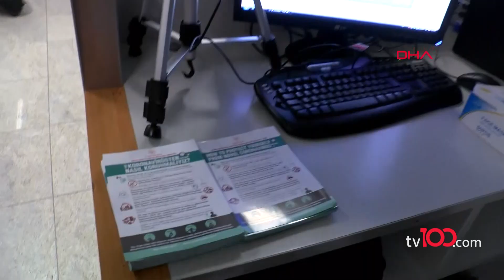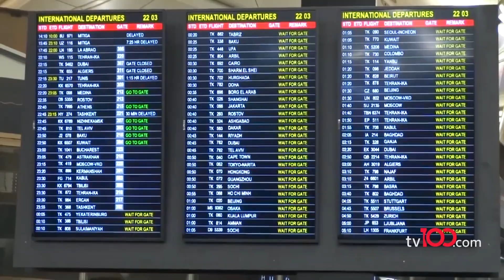Normal hayata dönüş nasıl olacak? İşte detaylar...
Alışveriş merkezleri ne zaman açılacak?

İlk aşamada AVM’lerde bulunan mağazaların mayıs ortasında açılmaya başlayabileceği ancak AVM’lerdeki restoran ve çocuk oyun alanları İçişleri Bakanlığı kararıyla açılabilecek.

Kendi aldıkları kararla hizmeti durduran AVM'lerin de ağırlıklı olarak haziran ayından itibaren açılacağı belirtiliyor. Ancak AVM'lerdeki restoran, sinema salonları, eğlence ve spor merkezleri salgın kontrol altına alınana kadar kapalı olacak.

Restoran ve barlar ne zaman açılacak?

AVM dışındaki restoranlar ve barların da oturma düzeni güncellenerek açılabileceği ancak disko ve benzeri konser alanı içeren mekanların ise bir süre daha açılmayacağı belirtiliyor.

Spor salonları ne zaman açılacak?

Spor salonlarının yaz sonuna kadar kapalı kalmasının beklendiği belirtildi.

Konser ve tiyatrolar ne zaman açılacak?

Yaz aylarında belediyeler ve yerel yönetimler tarafından organize edilen konser, tiyatro ve benzeri toplu etkinliklere de izin verilmeyecek.

Oteller ne zaman açılacak?

Dünyada ilk kez uygulanacak sertifikasyon sistemine göre otellerin sosyal mesafeye göre kademeli olarak açılması planlanıyor.

Bu kapsamda 28 Mayıs'tan itibaren, butik oteller ya da ailelerin kiralayabileceği apart otellerin açılmasına izin verilmesi planlanıyor. Sosyal mesafe kurallarına uygun müşteri kabulü yapacak olan otellerde açık büfe veya toplu etkinlikler yasak olacak.

Seyahat yasağı ne zaman kalkacak?

30 Büyükşehir ve Zonguldak'a giriş çıkışlar 19 Nisan 2020'de 15 gün daha uzatılmıştı. 3 Mayıs'ta bu yasak sona erecekken seyahat yasağının bayram sonrasına kadar sürmesi ancak izinlerin kolaylaştırılması planlanıyor.

Okullar ne zaman açılacak?

Okullarda eğitim 1 Haziran'da kademeli olarak başlayacak. Liselere Giriş Sınavı (LGS)'nin de planlandığı gibi 7 Haziran'da yapılması hedefleniyor.

Camiler ne zaman açılacak?

Diyanet İşleri Başkanlığı’nın bayram namazının önlemler alınarak kılınabilmesi için çalışma yaptığı ancak buna izin verilmesinin “şu aşamada” pek mümkün olmadığı değerlendiriliyor. Diyanet’in camilerde aralıkların korunabileceği, bahçelerde önlem alınabileceği yönünde taahhütler verdiği öğrenildi.

Sınavlar ertelenecek mi?

Korona virüs salgını nedeniyle 16 Mart'tan bu yana ilk, ortaöğretim ile üniversiteler uzaktan eğitim veriyor. YÖK, salgın nedeniyle üniversitelerde bu yıl bahar yarıyılında örgün eğitim yapılmayacağını açıklamıştı. Milli Eğitim Bakanlığı da daha önce 30 Nisan olarak açıkladığı uzaktan eğitimin 31 Mayıs'a kadar sürdürüleceğini açıkladı.

Milli Eğitim Bakanı Ziya Selçuk, çarşamba günü CNN Türk televizyonuna yaptığı açıklamada normalleşme sürecinin beklendiği şekilde devam etmesi halinde okulların 1 Haziran'da açılabileceğini söyledi.

20-21 Haziran tarihlerinde yapılması planlanan Yükseköğretim Sınavı, salgın nedeniyle 25-26 Temmuz'a ertelenmişti. Ancak 7 Haziran'da yapılacak liseye giriş sınavının zamanında yapılması kararlaştırılmıştı. Salgın nedeniyle sosyal mesafe kuralının uygulanması planlanırken, sınav tarihiyle ilgili açıklama Cumhurbaşkanı Erdoğan tarafından yapılacak. LGS'ye girecek öğrenciler için sokağa çıkma yasağı kaldırılmazsa sınavların ertelenebileceği belirtiliyor.

Kuaförler ve berberler ne zaman açılacak?

Korona virüs salgınının seyrine göre restoran, kafe, berber, kuaför gibi yerlerin belli saatlerde ve sosyal mesafe kurallarına uygun şekilde açılması değerlendirilen maddeler arasında.

Salgının bulaşma riskini artırdığı için ilk kapatılan yerlerden kuaför, restoran, kafelerin de belli sınırlamalarla yeniden açılması planlanıyor. Kuaförler için randevuyla çalışma, sosyal mesafe ve hijyen koşullarına uyulması koşuluyla belli saatlerde izin verilmesi düşünülüyor. Restoran-kafe gibi yerler ise masalar arasında sosyal mesafe kuralı korunarak ve en fazla 4 kişinin aynı masada oturabilmesi koşuluyla hizmet vermesi seçeneği değerlendiriliyor.

Düğün salonları ne zaman açılacak?

Düğün salonlarının açılış tarihi ile İçişleri Bakanlığı tarafından herhangi bir resmi açıklama yapılmazken düğün salonu sahipleri, salonlarının açılış tarihinin Mayıs ayı sonlarını bulacağını aktarıyor.

tv100 uydu bilgileri:

TÜRKSAT 4A
Frekans: 12729
Sembol: 30000
Polarizasyon: V (Dikey)